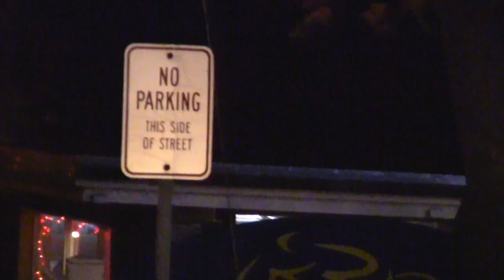Keene Cop Block Raw - 10/19/2013 c005